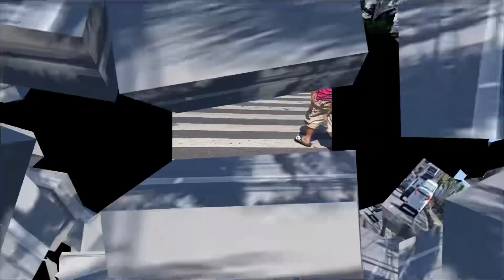Me Kasabihan kapag meron Umpisa meron din Patapos. Pauwi na ako sa Bahay, Pagsabungan Mandaue city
filipinoczechfamily#joemarinomuscle